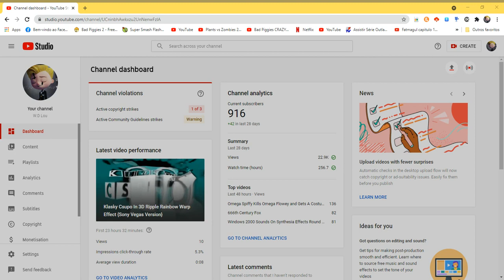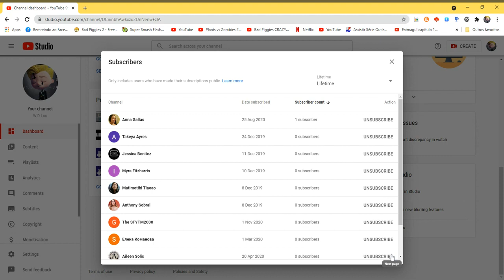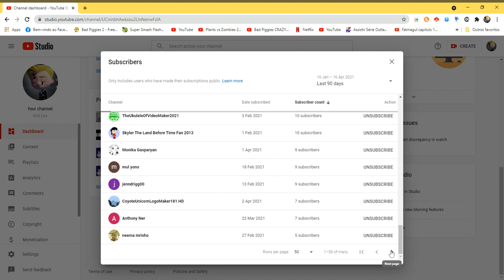AS OF MY SUBSCRIBERS 16 04 2021